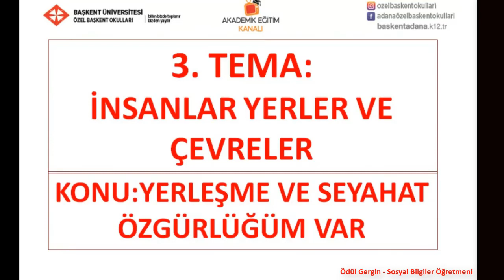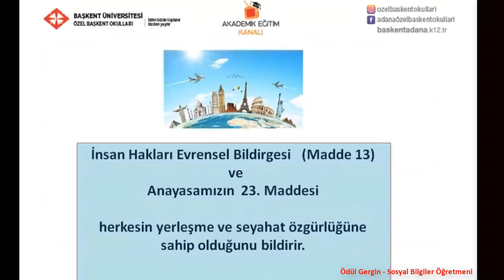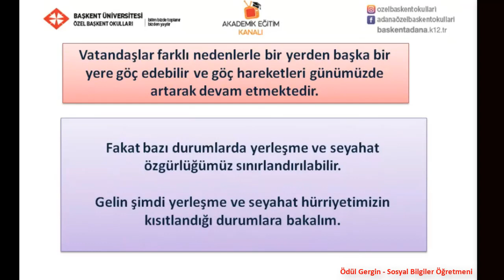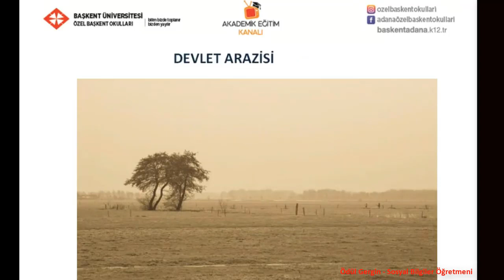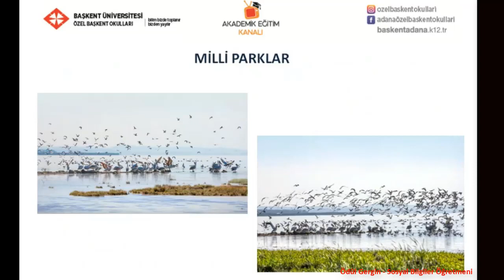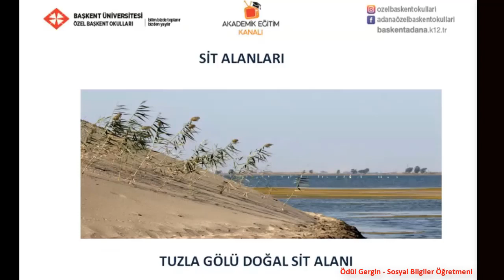11 - Yerleşme Ve Seyahat özgürlüğüm Var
Özel Başkent Okulları 7. Sınıf Sosyal Bilgiler 11 - Yerleşme Ve Seyahat özgürlüğüm Var